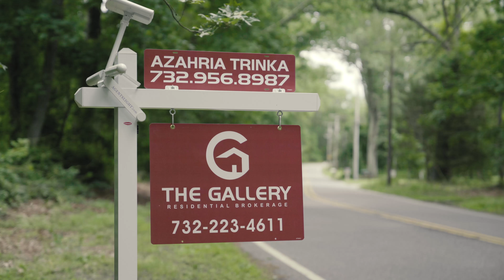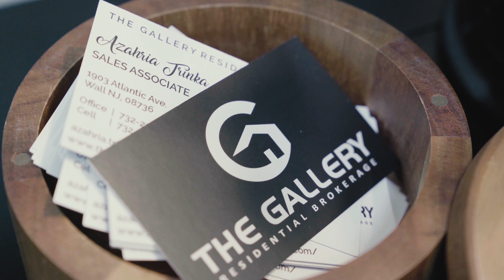New Jersey Real Estate Home Tour 2017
Shot for Azahria Trinka at The Gallery Residential Brokerage
154 Lemon Road Farmingdale, NJ